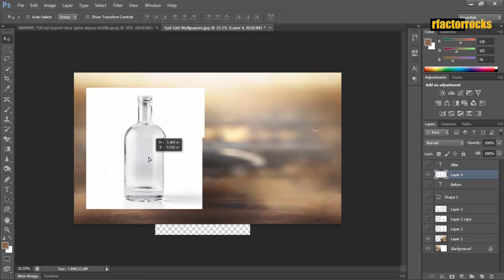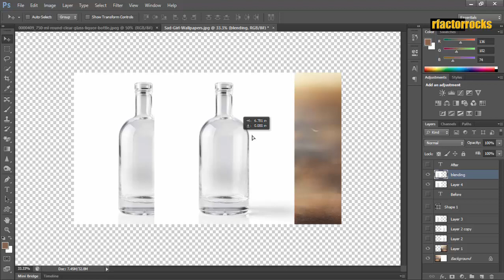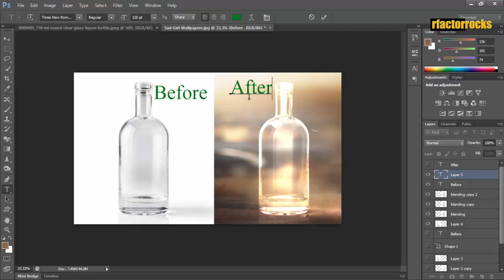75. Blending Glass bottle with background Tutorial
In this video tutorial I am goign to teach you how to blend a glass bottle with Background using basic blending option..